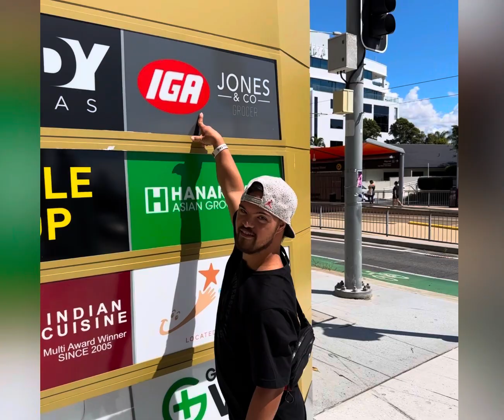Include-ED - Student Allied Health led Inclusive Education.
Include-ED is an Inclusive education program for those young school leavers living with an intellectual impairment. Helping to bridge the gap between school and seeking meaningful vocational opportunities. The program is unique in that it is taught and facilitated by final year Allied Health students on their clinical placement.
This student to student learning improves community engagement and understanding about disability and difference. As well as improves the Allied Health students learning by not practising on a simulated patient or reading case studies. But working with real people with real problems that need advanced clinical reasoning to solve.
It serves as a win win situation.
Preparing our future health workforce to be more job ready as well as furthering the learning of those with an intellectual impairment.